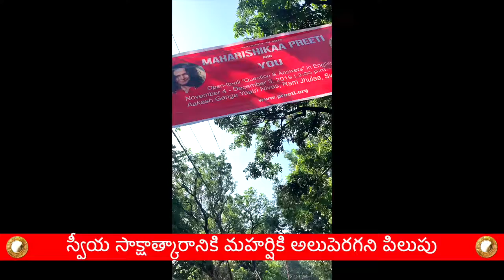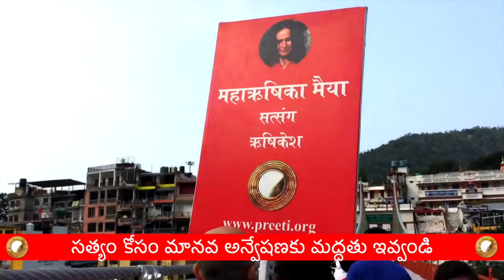భిక్షం దైహి! 108 సత్సంగ్ భారత్ ధర్మ యాత్ర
మైయాశ్రమ భీక్షాం దేహీ!

ప్రతి సంవత్సరం, వందలాది మంది ప్రజలు తమ అస్తిత్వ సంక్షోభాల నుండి బయటపడతారు ప్రేమ ప్రేరణలు’ - మహర్షికా ప్రీతితో ఉచిత, అందరికీ బహిరంగ సత్సంగాలు.

నవంబర్ 2022 నుండి మహర్షికా, మరియు ఆమె సంఘం 6 నెలల పాటు గొప్ప భారత్ యాత్రను ప్రారంభిస్తారు, 108 రోజుల ఉచిత ప్రశ్న మరియు సమాధానం సత్సంగ్ లకు అందిస్తుంది.

ఆత్మసాక్షాత్కారం చేసుకోవాలన్న మహర్షి అలుపెరగని పిలుపుకు మద్దతు ఇవ్వడానికి, మూలం నుంచి చర్య తీసుకోవడానికి దయచేసి వెంటనే దానం చేయండి.

ఈ విప్లవాత్మక బోధన లక్షల మందికి చేరేలా విరాళాలు ఇవ్వండి.  మిమ్మల్ని కలిపే బోధన లోపల ఉన్న గురువుకు, మూలం, సత్యం, మహా అంతరాత్మ.

ఈ ఇతిహాసమైన యత్రానికి దానం చేయడం ద్వారా, మీ పూర్వీకుల వలె పుణ్యాను ఆహ్వానించడం ద్వారా మీరు ఈ చరిత్ర యొక్క ఈ అధ్యాయంలో భాగం కావచ్చు.

1) ప్రీతిభోజనం - అన్వేషకులు, సాధువులు మరియు స్థానికులకు ప్రతిరోజూ ఉచిత ప్రేమ ఆహారాన్ని వడ్డించాలి.

2) మంది సాధకులు మరియు సేవకులకు ఆహార రేషన్ మరియు వసతి - వీరు బహిరంగ సత్సంగ్ లను నిర్వహించి, నిర్వహిస్తారు.

3) ప్రయాణం, అవసరమైన పదార్థాల రవాణా మరియు లాజిస్టిక్స్.

4) సత్సంగ్ లు జరిగే వివిధ వేదికలకు అద్దెలు.

పైన పేర్కొన్న మొత్తం ఖర్చులు సుమారుగా జతచేస్తాయి. రూ.60 లక్షలు

దయచేసి ఈ ఉదాత్తమైన కారణానికి మద్దతు ఇవ్వండి. దయచేసి ఉదారంగా దానం చేయండి.

ప్రపంచం పట్ల శ్రద్ధ వహించాలి. సౌభాగ్యం నిన్ను చూసుకుంటుంది" - మహర్షికా ప్రీతి

ఆర్యా మహర్షికా ప్రీతి మైయా, ఒక విప్లవాత్మక మహిళా మార్మికుడు, ఆత్మసాక్షాత్కారానికి మరియు మూలం నుండి పనిచేయడానికి తన అలుపెరగని పిలుపులో ఆధ్యాత్మికతను భ్రష్టుపట్టించడానికి నిర్భయంగా ధైర్యం చేస్తుంది.